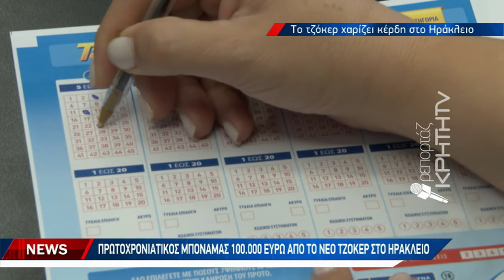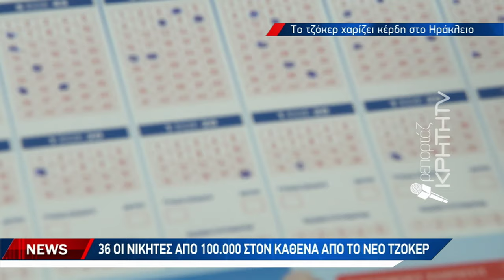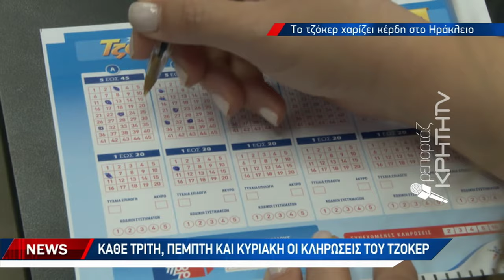Πρωτοχρονιάτικος μποναμάς 100 χιλιάδων από το νέο τζόκερ στο Ηράκλειο